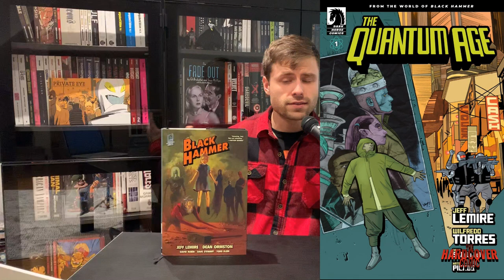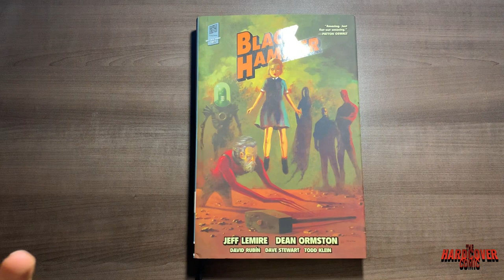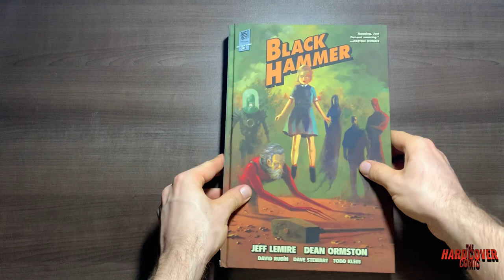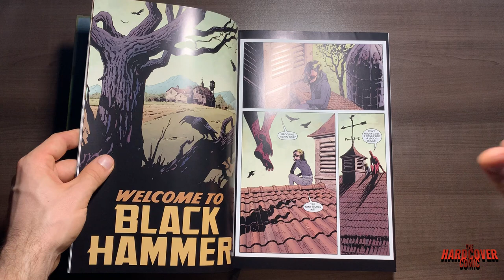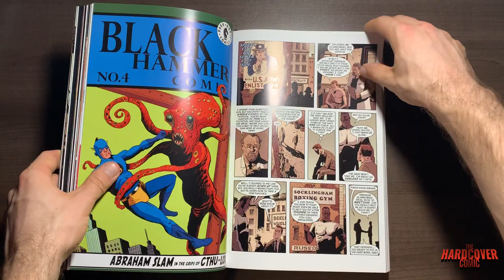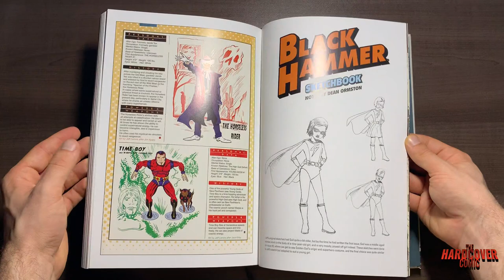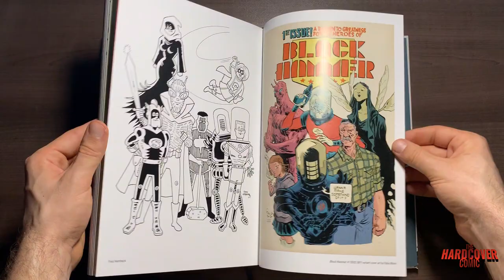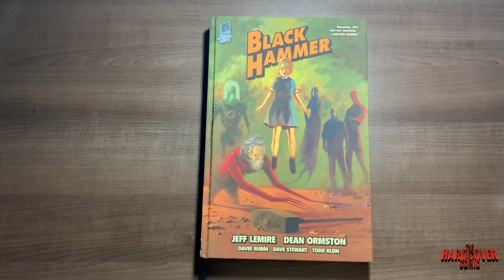BLACK HAMMER - Current and Upcoming Library Editions! MUST READ!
Mike talks about his love for Black Hammer Library Edition Vol. 1 by Jeff Lemire and Dean Ormston, talks about the story and gets hyped for the upcoming library editions!